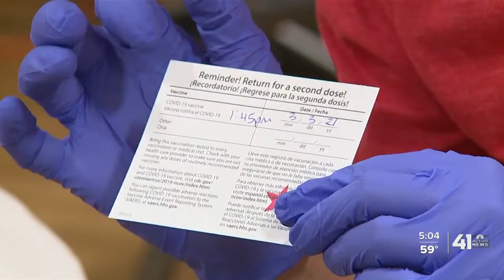Mass vaccination sites differences in rural areas and cities